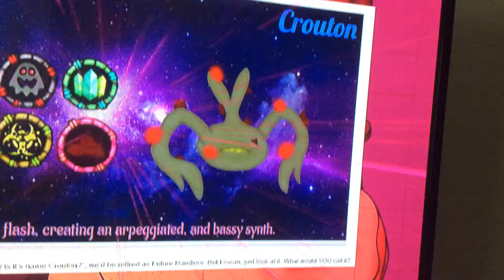August 17, 2019